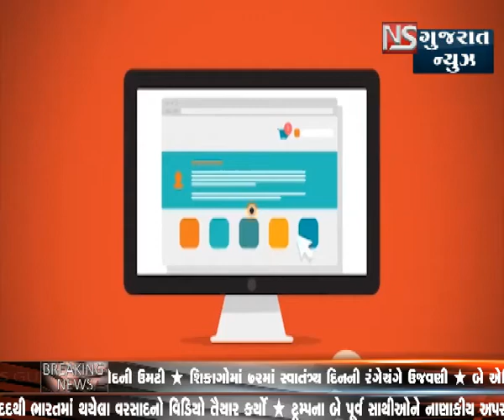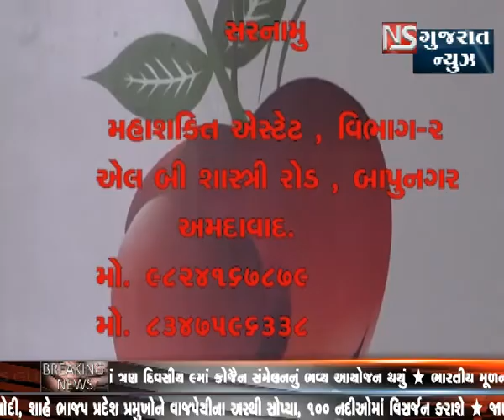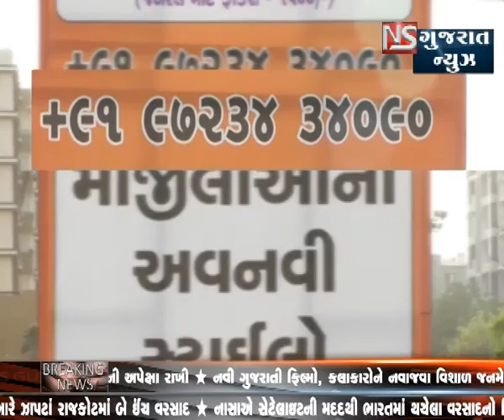KHABAR GUJARAT || NS GUJARAT NEWS